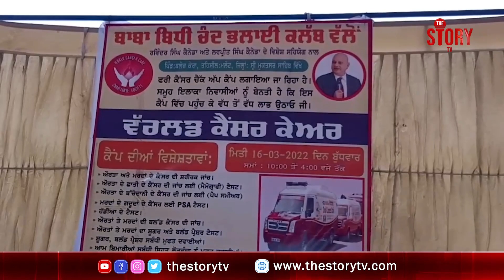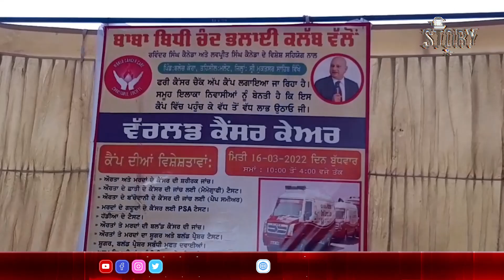ਕੈਂਸਰ ਦੀ ਰੋਕਥਾਮ ਲਈ 'ਵਰਲਡ ਕੇਅਰ ਕੈਂਸਰ' ਟੀਮ ਨੇ ਲਗਾਇਆ ਕੈਂਪ || The Story Tv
ਕੈਂਸਰ ਦੀ ਰੋਕਥਾਮ ਲਈ 'ਵਰਲਡ ਕੇਅਰ ਕੈਂਸਰ' ਟੀਮ ਨੇ ਲਗਾਇਆ ਕੈਂਪ